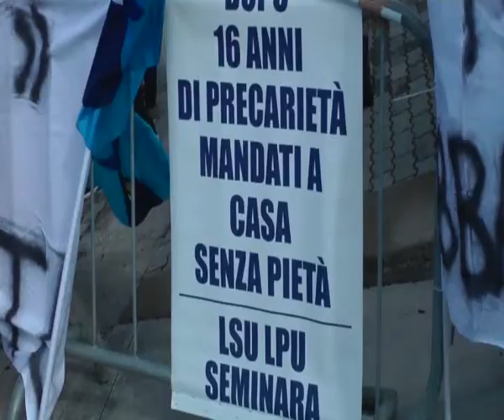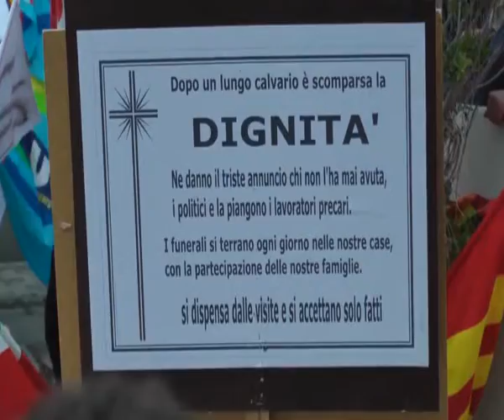CINQUEFRONDI: CONIA A DIFESA DEI PRECARI | IL VIDEO